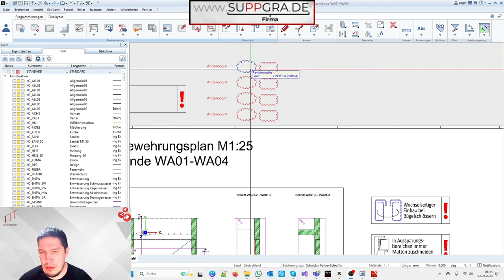Revisionswolken nach Index anzeigen lassen - in Allplan ;-)